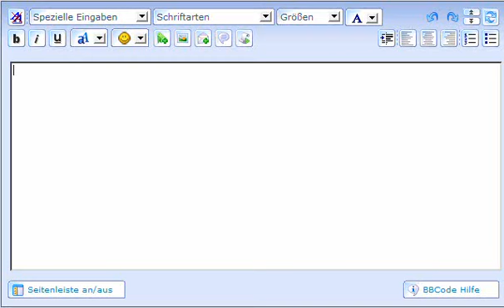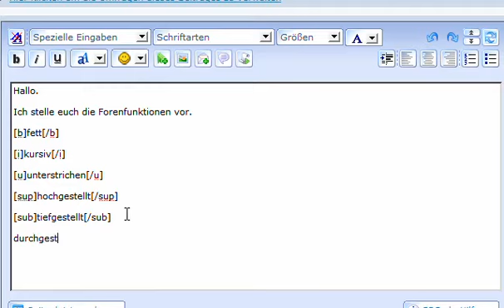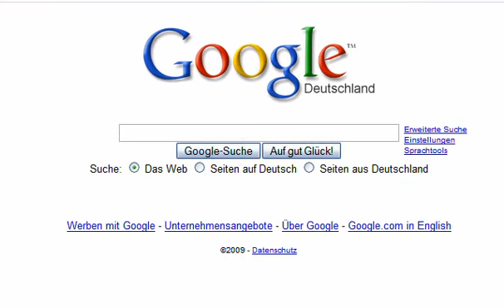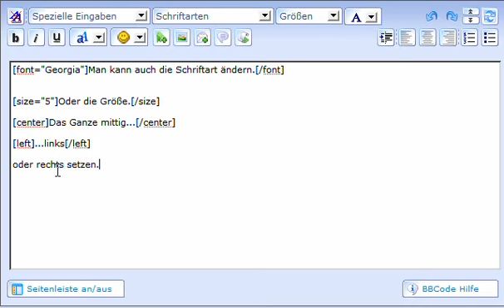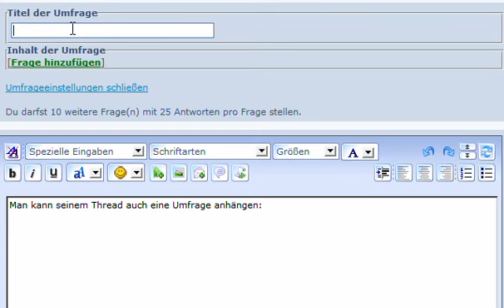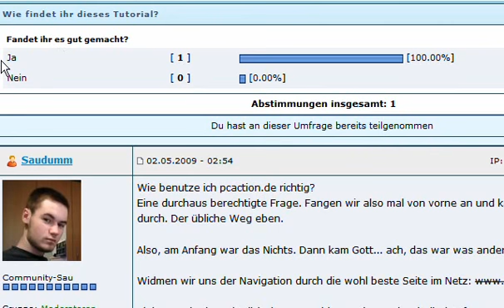Video-Tutorial pcaction.de - Forenbereich